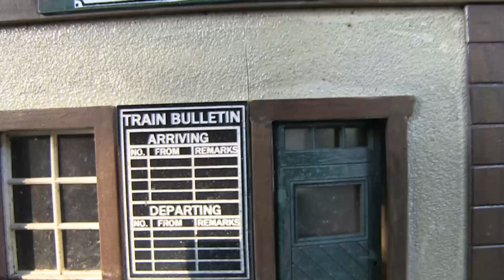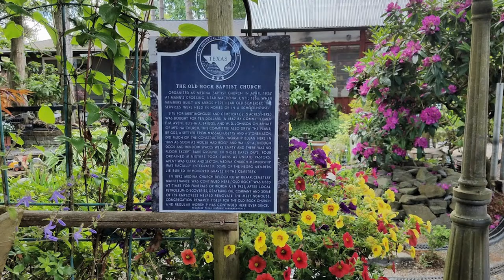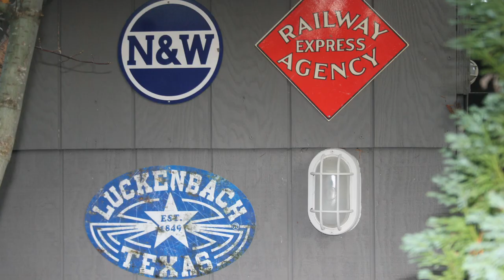Briggs Beaver Cove RR 2023 Update 0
New additions to Briggs Beaver Cove RR
More pictures of The garden flowers on the RR